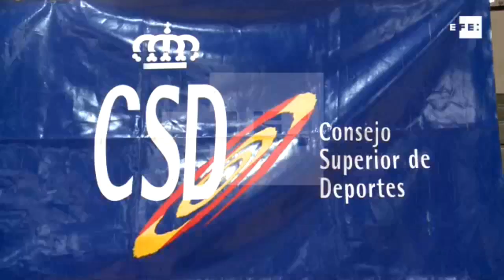Acuerdo CAIXABANK y FEDDF - 22 02 18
CaixaBank y la Federación Española de Deportes de Personas con Discapacidad Física se unen para impulsar el baloncesto en silla de ruedas.